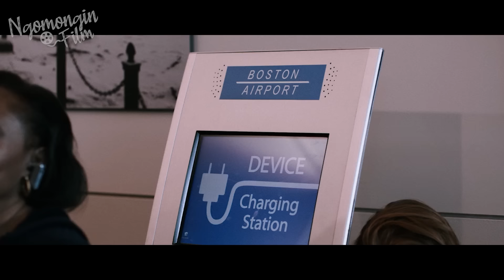MUNCULNYA WABAH ZOMBIE BARU YANG MAMPU MENYEBAR MELALUI SINYAL HP | Alur Cerita Film C3LL (2016)